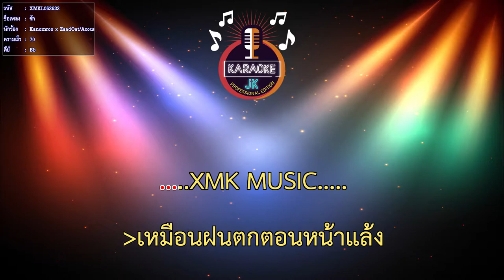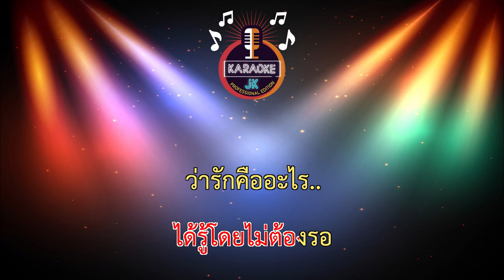รัก (70-Bb) - Kanomroo x ZaadOat/Acoustic Version【 Cover By คาราโอเกะดนตรีสด 】